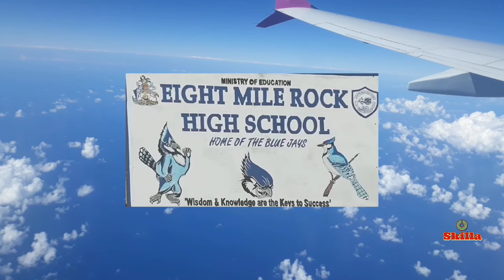Police n student fight explained, cops sesrch for gvn in high school sh@@ting